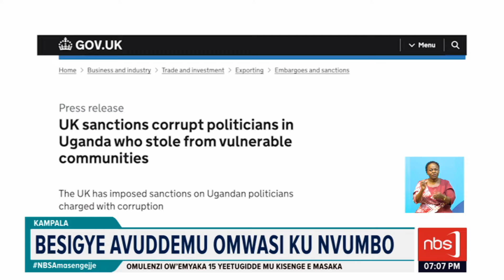Besigye asabye abavuganya bazuukuke| Josephine Namakumbi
Munna-FDC ateemotyamotya Col Dr Kizza Besigye avuddemu omwasi ku nvumbo ezitandise okussibwa ku banene mu gavumenti n’agamba nti ziwewula abantu abazzisibwako n’okulaga nti Gavumenti eremereddwa omulimu.